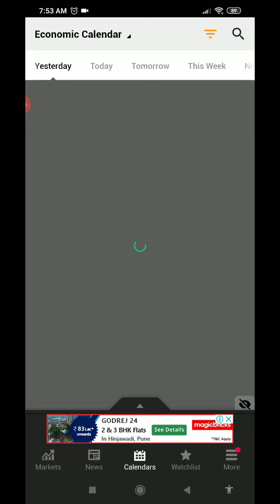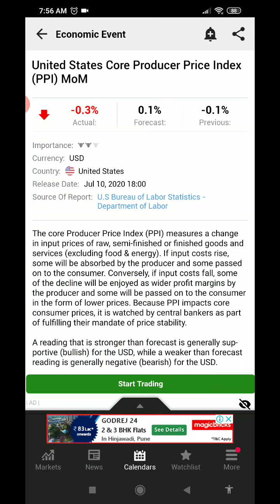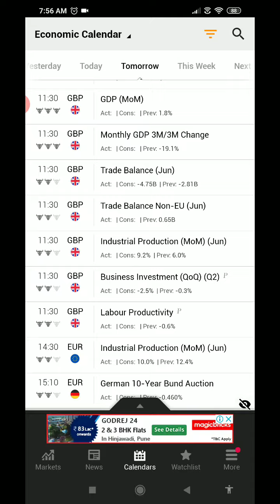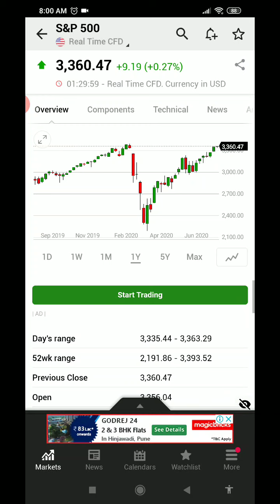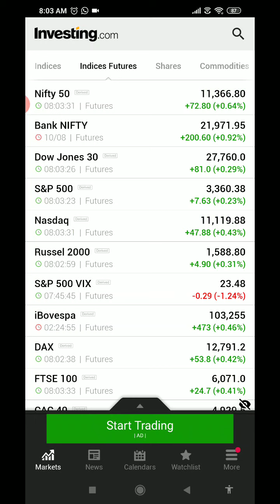Before Market - 11th August 2020 (Hindi)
Learn Expiry Day Secrets - How to make Big Money in Volatility with Options on expiry day?

Learn Basics of Stock Market

This is Daily Stock Market Update before market starts